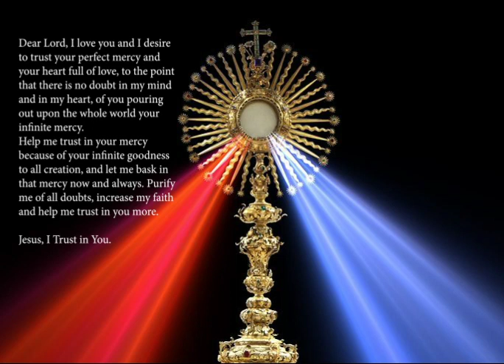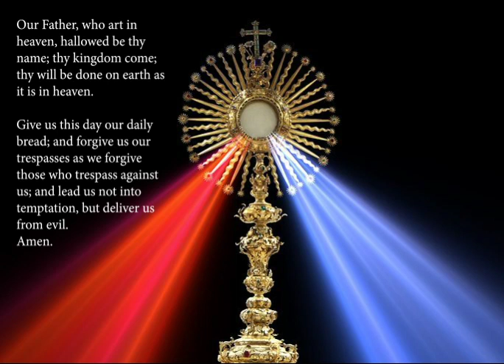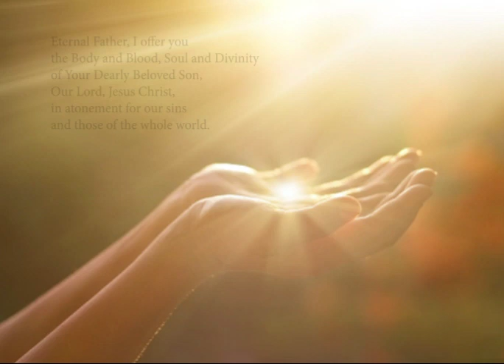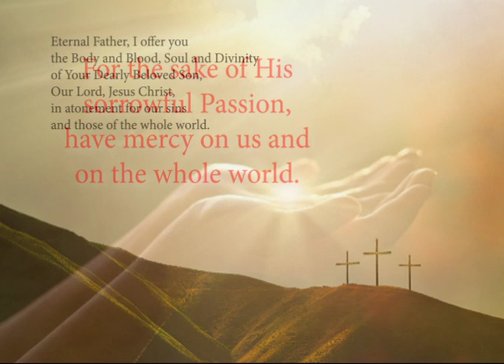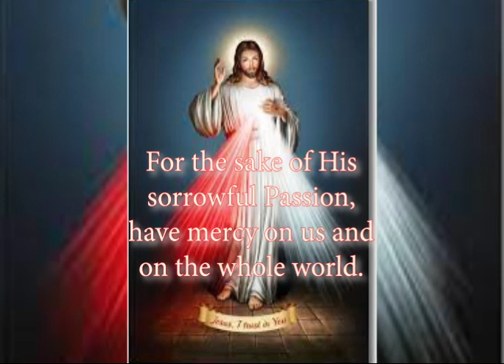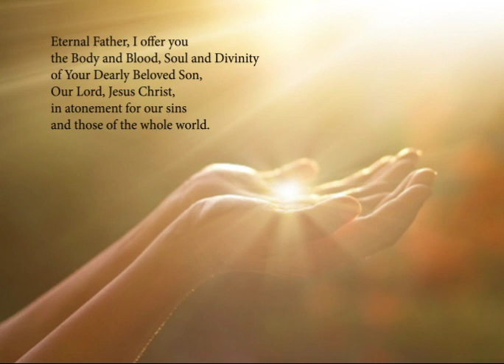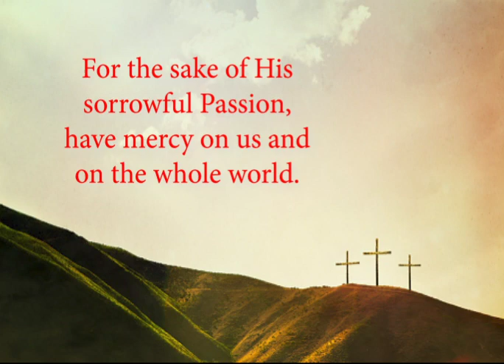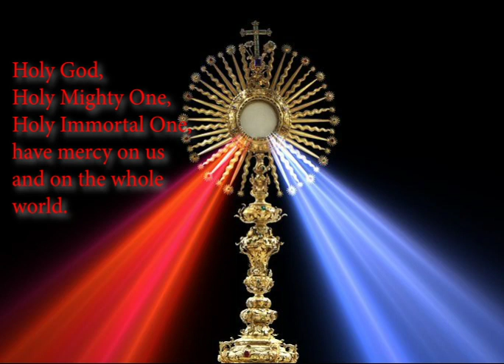Divine Mercy chaplet with the Loreto sisters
Divine Mercy Chaplet.mp4
Tune by Victorine Nyang'or IBVM
introduction by Angeline Wanzagi IBVM